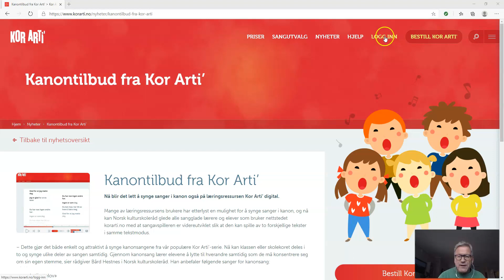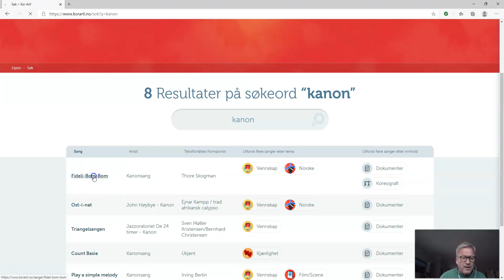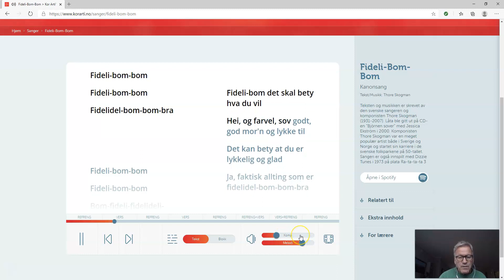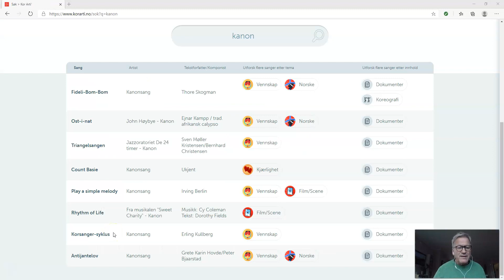Kor Arti' - kanonguide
Et skikkelig kanontilbud fra Kor Arti': En guide til kanonsang som Norsk kulturskoleråd håper godt forklarer hvordan Kor Arti' digital kan brukes når alle skal synge samme melodi men begynne på forskjellig tid. Mye mer om Kor Arti' på nettstedet korarti.no.